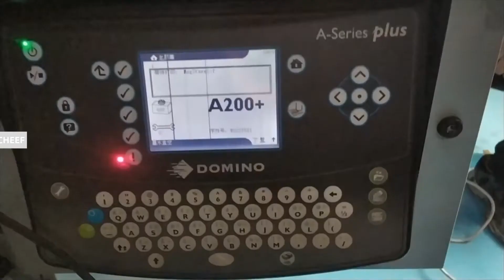Show you Domino A200 plus motherboard lit up!